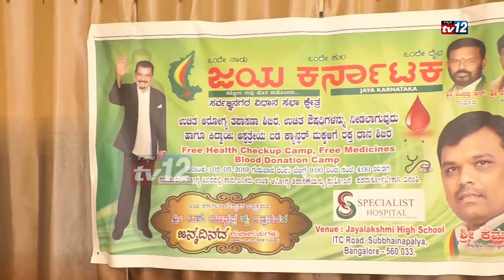ಜಯಕರ್ನಾಟಕ ಸಂಘಟನೆ ಸಂಸ್ಥಾಪಕ ಅಧ್ಯಕ್ಷರಾದ ಮುತ್ತಪ್ಪ ರೈ ರವರ ಹುಟ್ಟುಹಬ್ಬಕ್ಕೆ ಕಮಲೇಶ್ ರವರು ಶುಭಾಶಯ ಕೋರಿದರು.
ಜಯಕರ್ನಾಟಕ ಸಂಘಟನೆಯ ಸಂಸ್ಥಾಪಕ ಅಧ್ಯಕ್ಷರಾದ ಎನ್ ಮುತ್ತಪ್ಪ ರೈ ರವರ ಹುಟ್ಟುಹಬ್ಬಕ್ಕೆ  ಕಮಲೇಶ್ ರವರು ಶುಭಾಶಯ ಕೋರಿದರು.